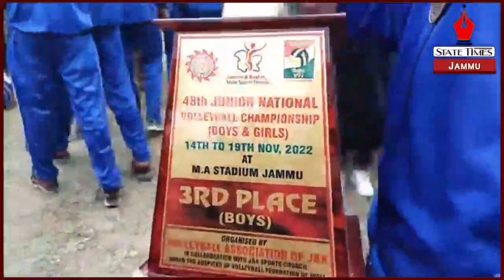48th Jr National Volleyball Championship: Haryana Boys team become Champions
48th Jr National Volleyball Championship: Haryana Boys team become Champions